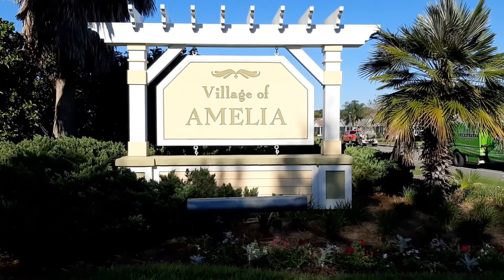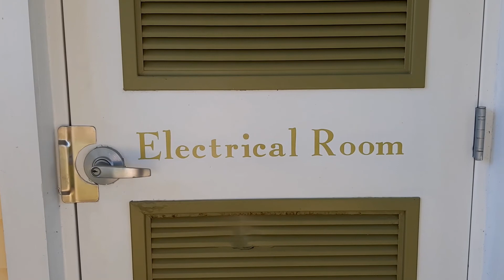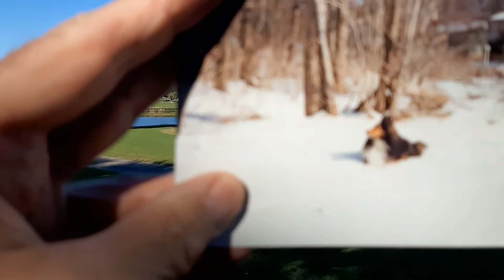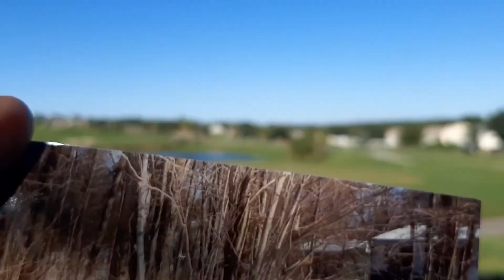Richard Mabey Walks to His Mail Center Again!